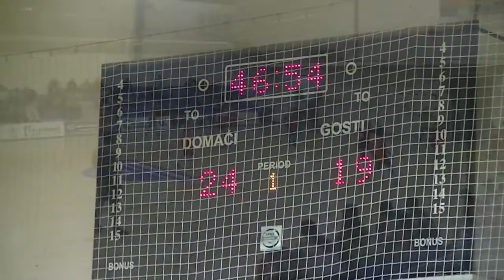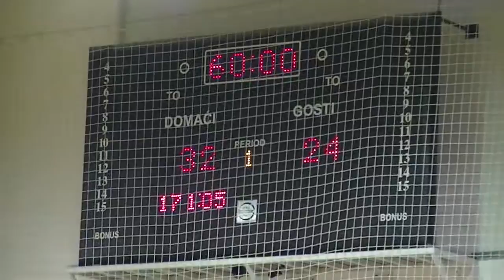ŽRK Pirot – Radnički Svilajnac 32:24 04.11.2016.